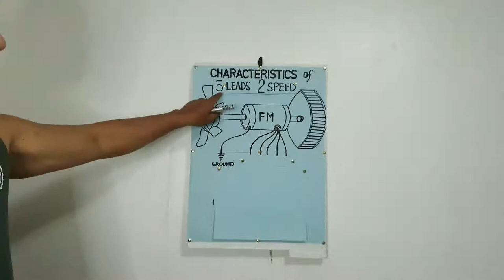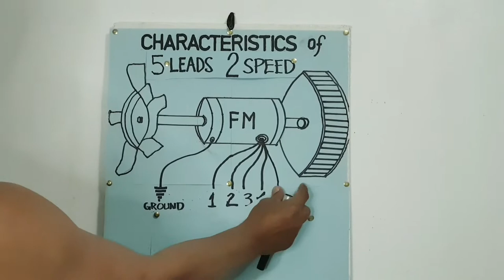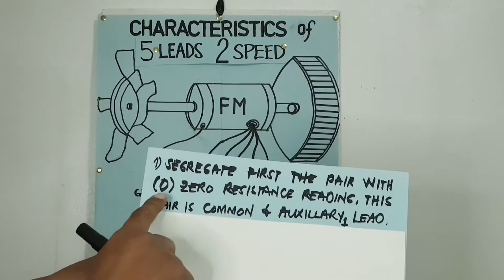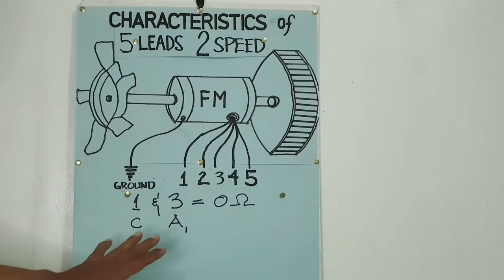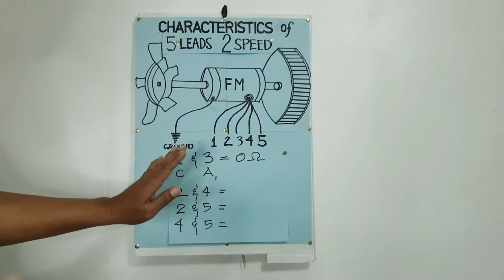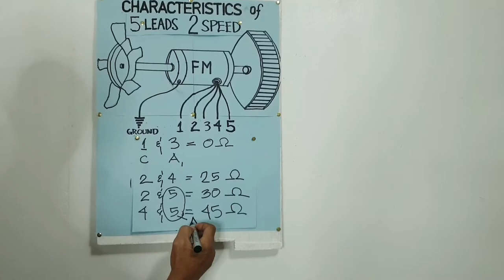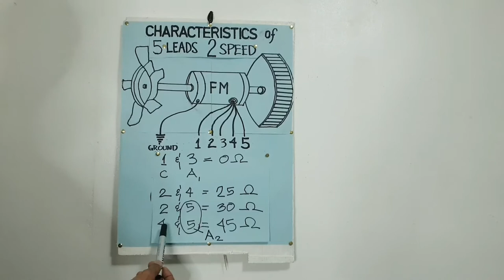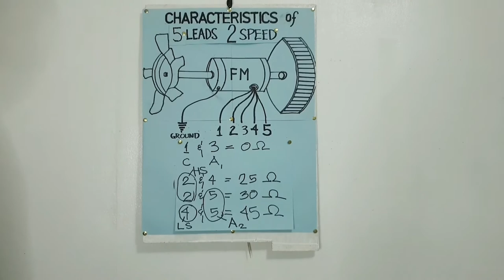HOW TO IDENTIFY AIRCON FAN MOTOR LEADS | HAVING 5 LEADS 2 SPEED | 3rd of 5 Kinds